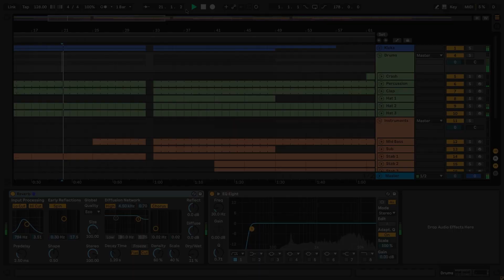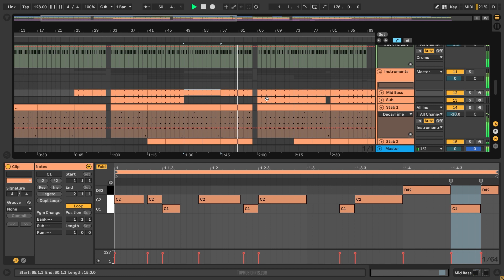Technotronic - Pump up the jam WEIRD Edit Ableton Remake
A deconstructed Ableton Remake of Pump up the jam, a great hit song by Technotronic, the edited version by WEIRD. A track with a lot to learn about Transitions, Drums, Beatmaking, Sub Basses, Lead Synths, Song Structure, Vocals, and many more of modern Tech House Music Production Elements.

The Template was made for Ableton Live 10.1, using Xfer's Serum 1.306 (or higher), and Nicky Romero's Kickstart Vst Plugins required. Also making use of, Stock FX and Stock Instruments. Tech House Style samples for beginners are included, with a full arrangement Beat. Both fully Mixed and Mastered, ready for you to download and start playing it!

⚙ Template Specifications ⚙
📌Software, DAW: Ableton Live 10.1.25 Suite (or higher).
📌VST Plugins: Xfer's Serum 1.306 (or higher), and Nicky Romero's Kickstart Vst plugin Required.
📌Song Key: C Min
📌Time Length: 5:33